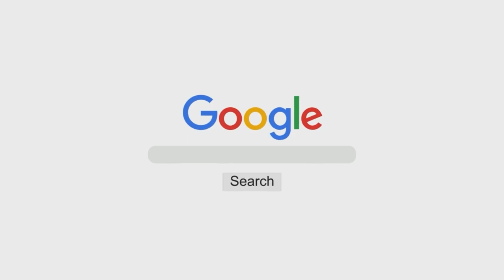Shahadat-e Hazrat Hussain رضي الله عنه Par Maatam Durust Nahi | Shaykh Hafiz Abdul Haseeb Madani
٠٠٠٠٠٠٠٠٠٠٠٠٠٠٠٠٠٠٠٠٠٠٠٠٠٠٠٠٠٠٠٠٠٠٠٠٠٠٠٠